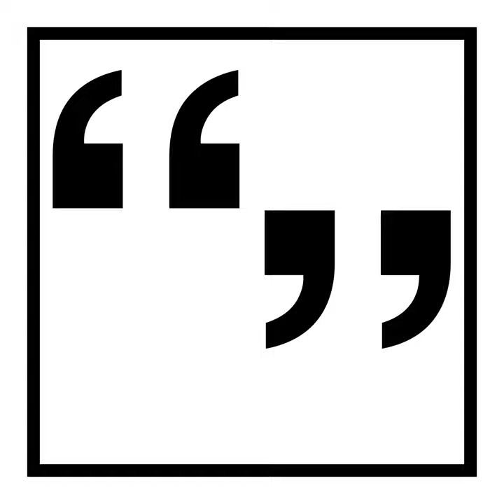Motivation ~ Margaret A. Boden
Would you like to receive a daily, random quote by email from my Little Box of Quotes?

A long long time ago I began collecting inspirational quotes and aphorisms. I kept them on the first version of my web site, where they were displayed randomly. But as time went on, I realized I wanted them where I would see them. Eventually I copied the fledgeling collection onto 3×5 cards and put them in a small box. As I find new ones, I add cards.

Today, there are more than 1,500 quotes and the collection continues to grow.

My mission is creating better conversations to spread understanding and compassion. This podcast is a small part of what I do. for my weekly email, podcasts, writing and more.

ɕ